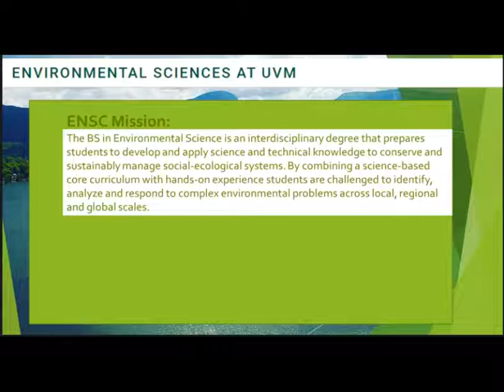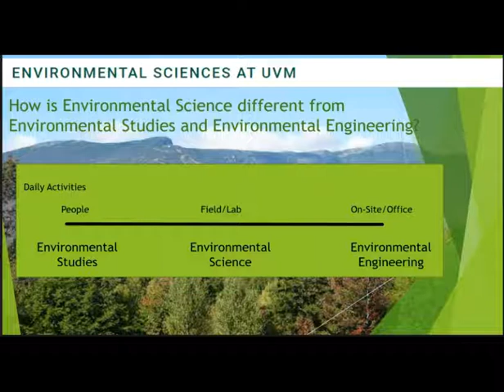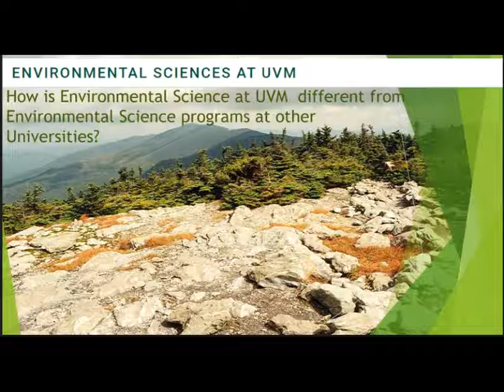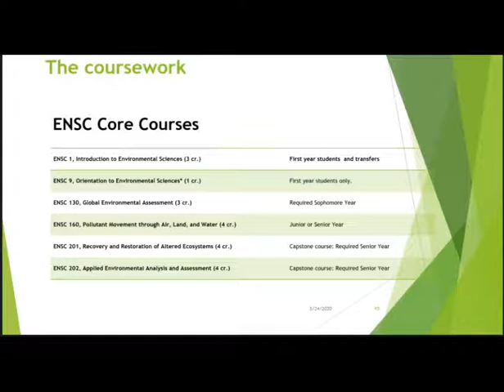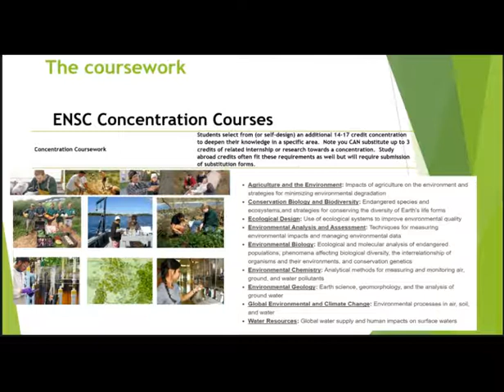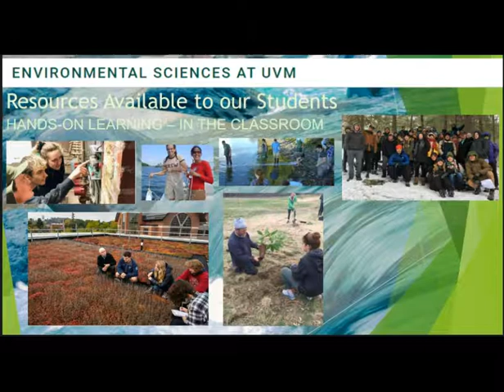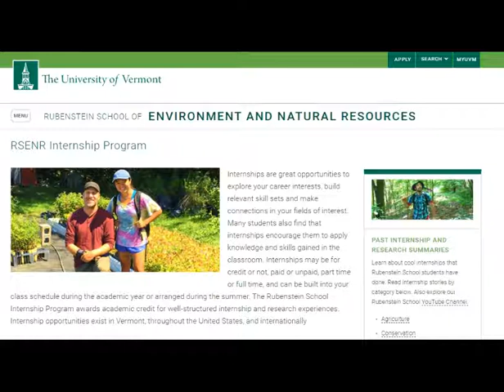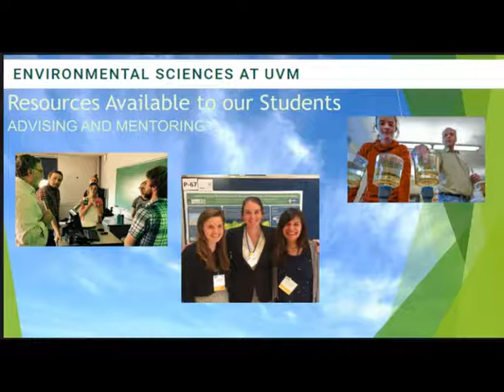Rubenstein School Environmental Sciences Program